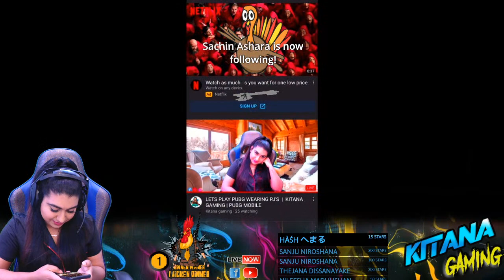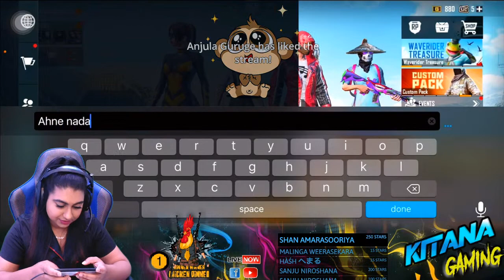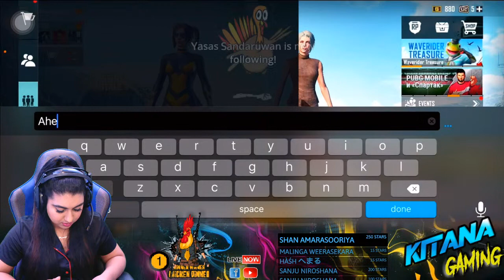LETS PLAY PUBG WEARING PJ'S | KITANA GAMING | PUBG MOBILE